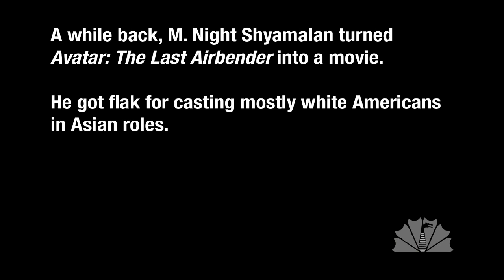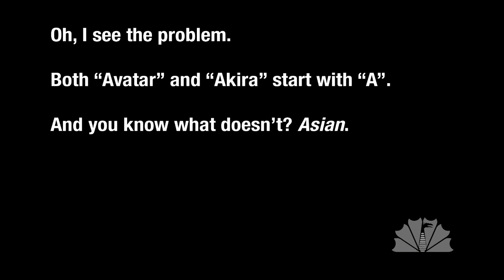Live-Action Akira [dragoncontv.com]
Anyone who saw "The Last Airbender" might want to look away from the screen for a while. This might hurt a bit.

Written by Stephen Granade.